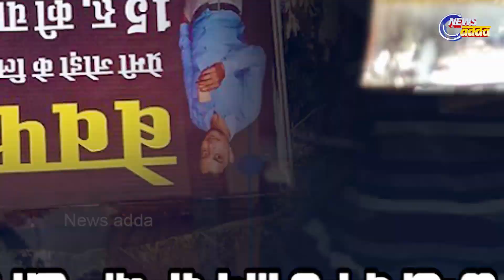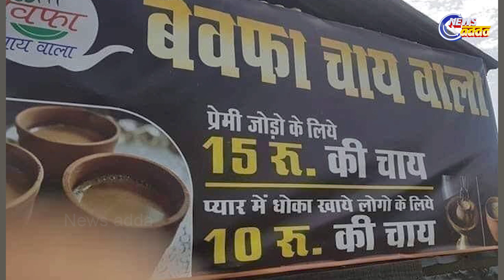Bewafa chai wala special tea ? Know ପ୍ରେମରେ ହାରି ଖୋଲିଲେ ଚା ଦୋକାନ ? ଜାଣନ୍ତୁ | News Adda